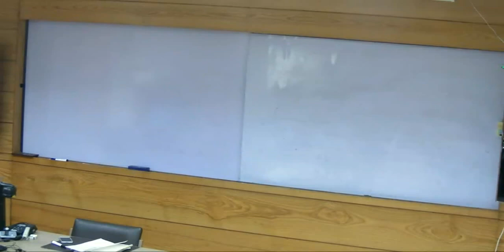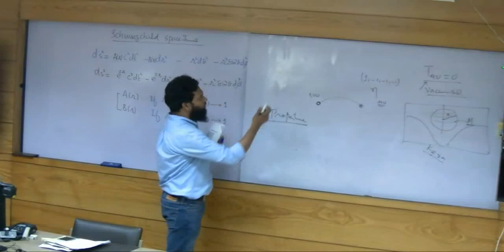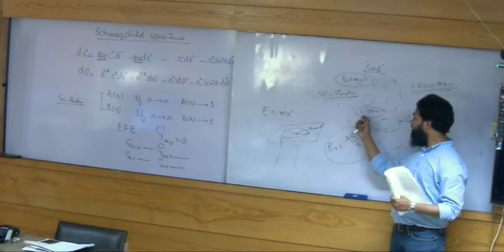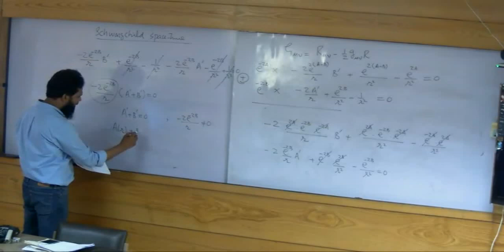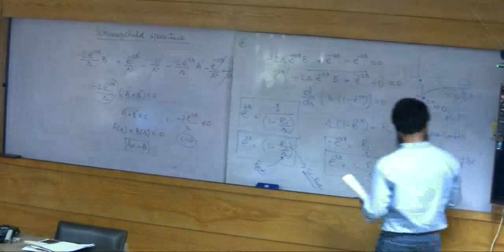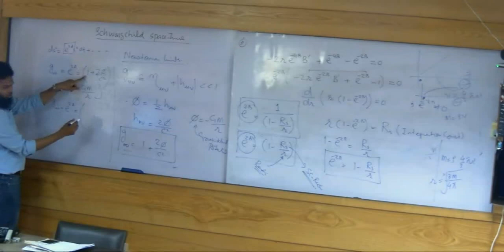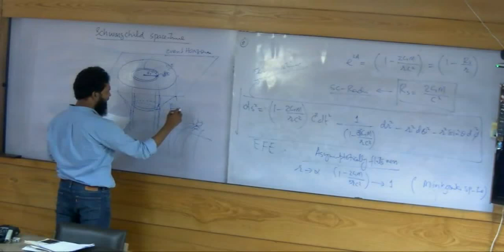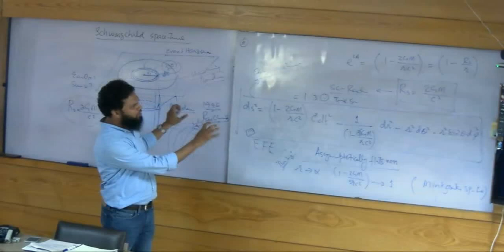18- Schwarzschild Solution (Part-2)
Lecture # 18
General Relativity & Cosmology Lecture Series